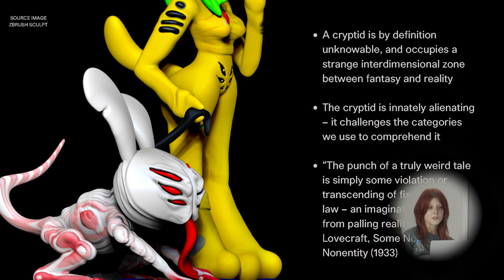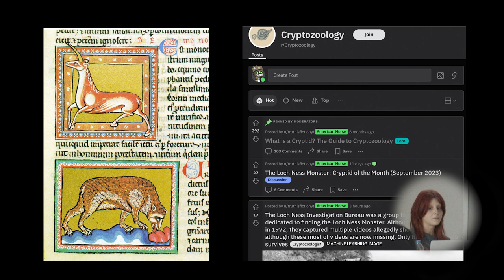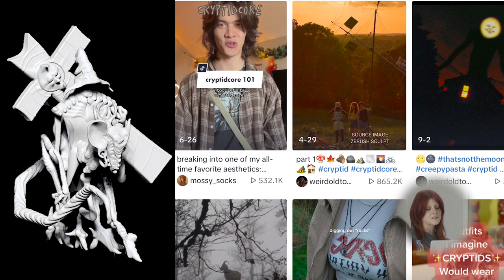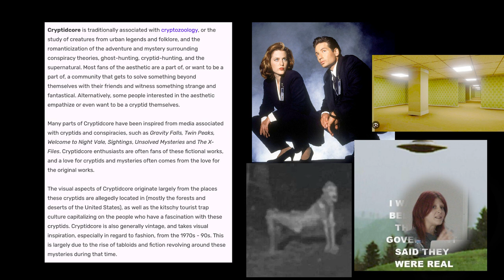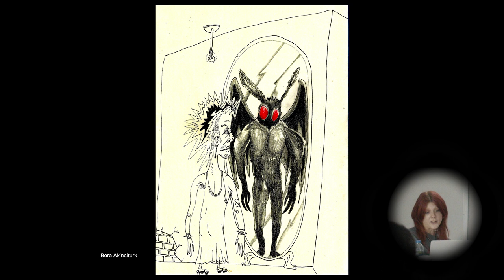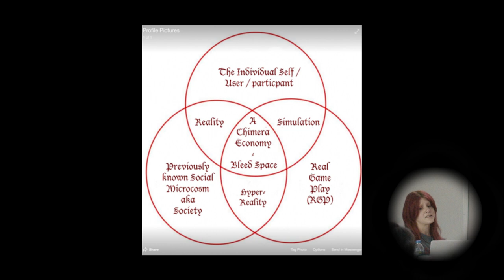BODYSTACK Summit: Gunseli Yalcinkaya – Cryptid: A Theory of Post-Digital Selfhood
LCF MA Fashion Media & Communication Presents:
BODYSTACK
A Summit on Our Bodies in The Platform Stacks
21 – 22 September 2023
The Lab E20

Gunseli Yalcinkaya: Cryptid: A Theory of Post-Digital Selfhood

Günseli is a writer, researcher and cultural critic based in London who studies online communities. She is features editor at Dazed Magazine and the host of Logged On, a monthly podcast series exploring all things internet culture. As an artist their work explores the interconnection between ecology, magic, and non-human and machine intelligence.

To find out more about LCF MA Fashion Media & Communication